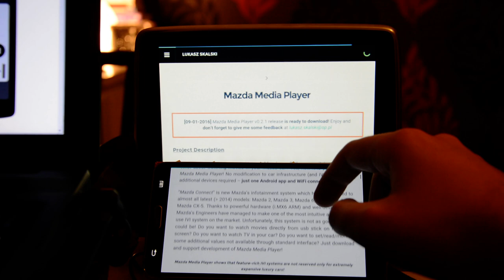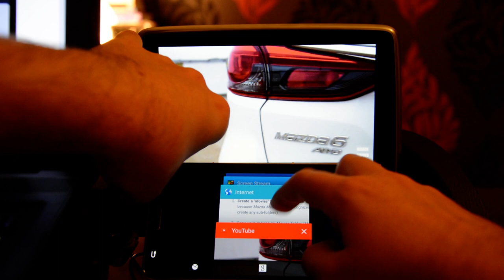[PREVIEW] Mazda Media Player v0.3.0 - screen mirroring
Screen mirroring option after some improvements - now performance of streaming is really good - it's possible to watch smoothly youtube movies. Still the biggest issue is latency ~2-3 seconds - I'm working on it :)